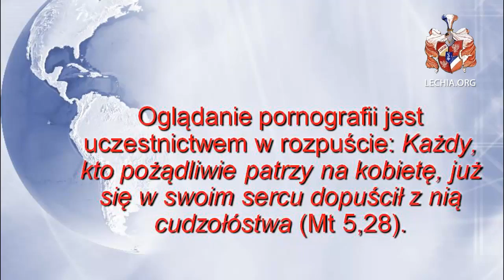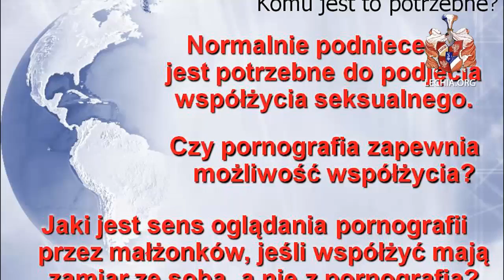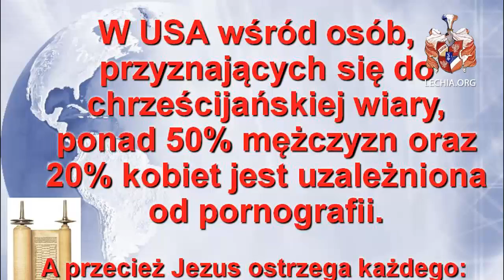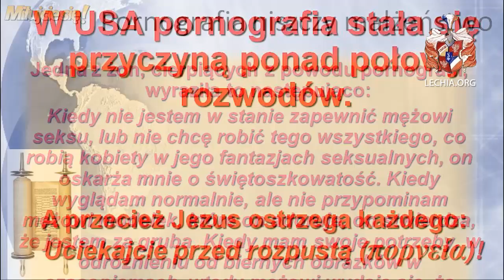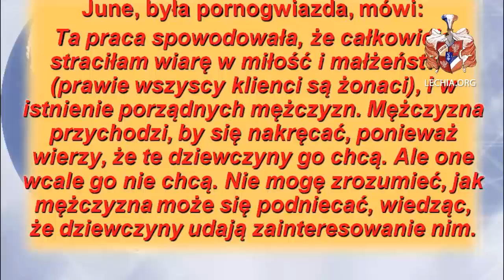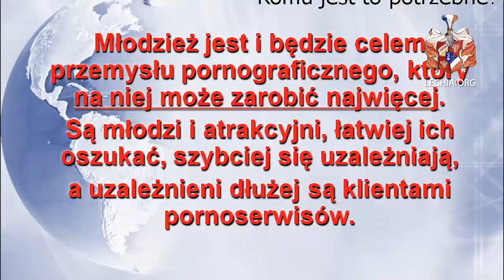Pornografia - kultura masowa? - prezentacja wykładu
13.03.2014r. w Pałacu Działyńskich w Poznaniu odbył się wykład dra hab. inż. Mirosława Ruckiego, zastępcy redaktora czasopisma "Miłujcie się!" pt. "Pornografia - kultura masowa?".

Zamieszczamy prezentację, która służyła jako punkt wyjścia dla wykładu.

Organizatorem wykładu była Korporacja Akademicka Lechia.